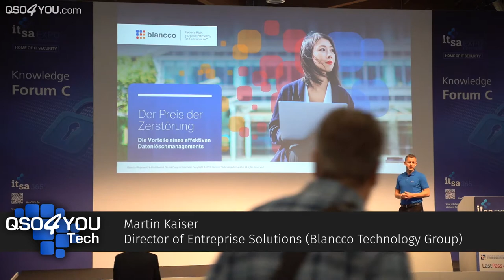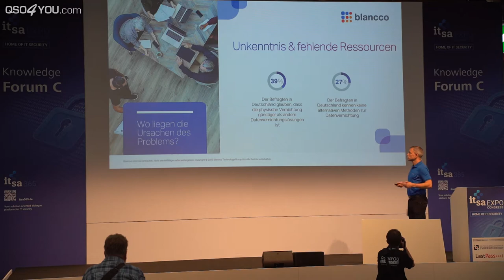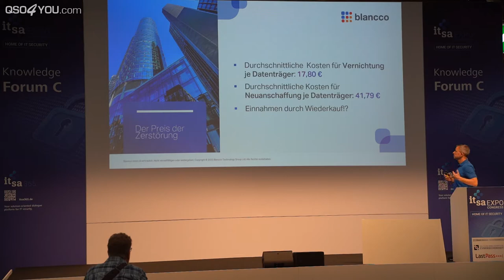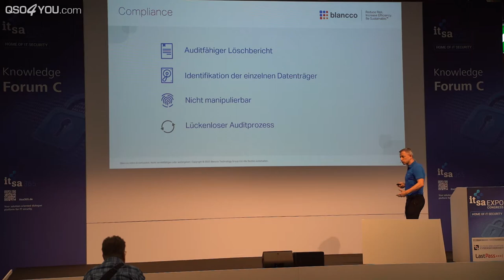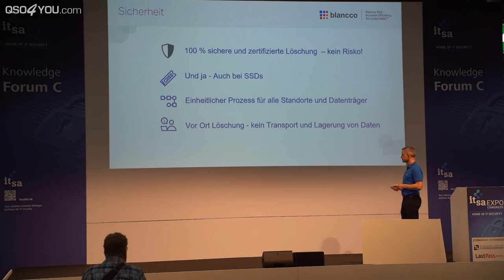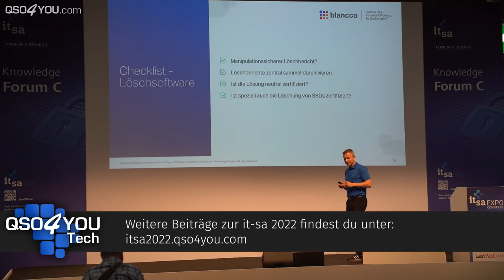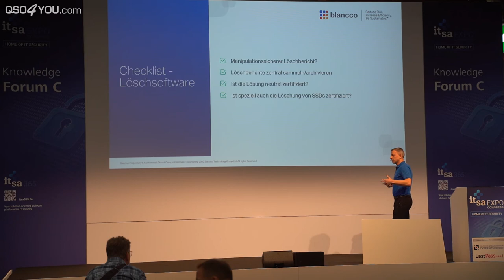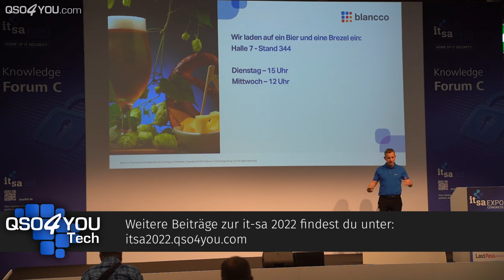Datenträger sicher löschen anstatt schreddern! (Blancco) - it-sa 2022 | QSO4YOU.com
CREDITS

--- Kameraassistenz---
David Duschek

SERVER

© QSO4YOU 2022